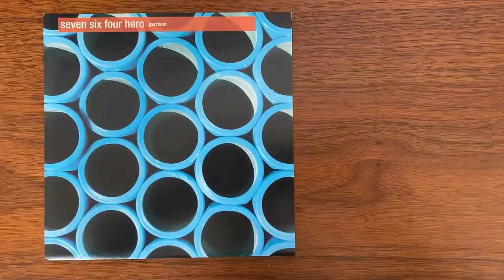764-HERO - Garrison b/w On A Set - 7 INCH SINGLE REVIEW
The last 7 Inch Single by Seattle indie rock band 764-HERO, "Garrison" was released in June of 2000 on the band's longtime label Up Records. Today, let's take a look and see if it's any good. The band took their name from the highway reporting phone number drivers could call for carpool lane violators. "Garrison" is on the A side with "On A Set" on the B.